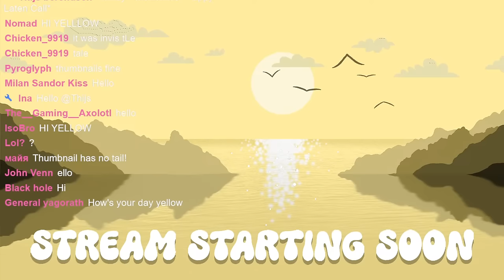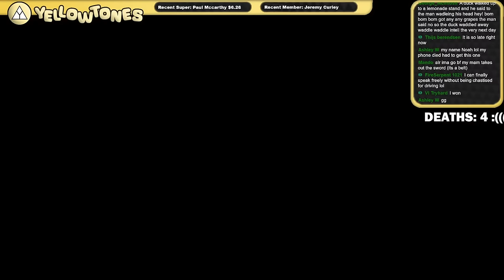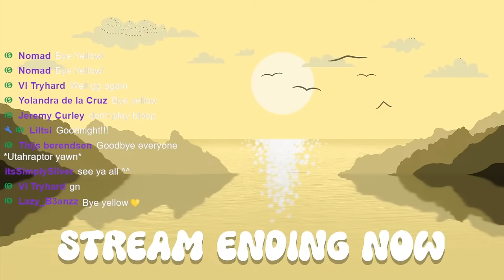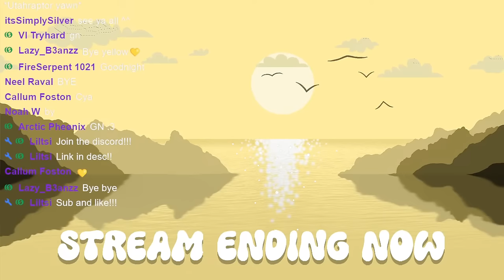ACHILLOBATOR! KING OF THE RAPTORS! | Path of Titans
The Achillobator! JOIN ME AS A SMALLER RAPTOR!
Dinosaur survival game: Path of Titans
THIS IS A LIVESTREAM NOT A VIDEO!